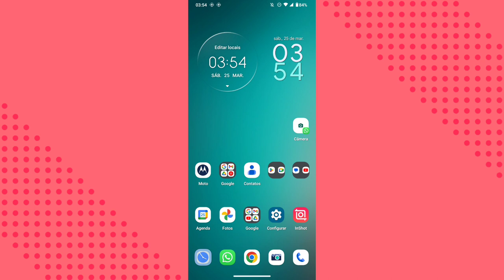COMO NÃO APARECER AS NOTIFICAÇÕES QUANDO ESTIVER GRAVANDO NO CELULAR (MOTOROLA)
eai pessoal.
nesse vídeo você vai saber como está ativando a opção modo não perturbe para está realizando gravações no celular sem estar aparecendo notificações.